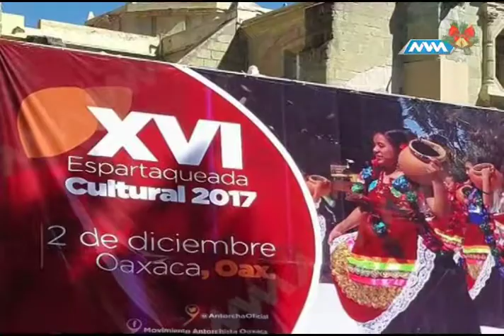Información desde la Mixteca